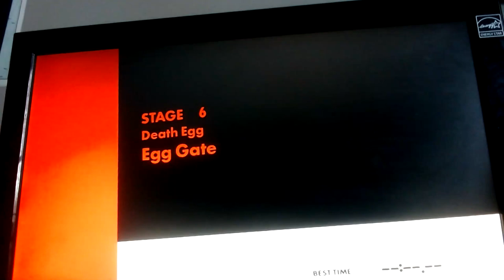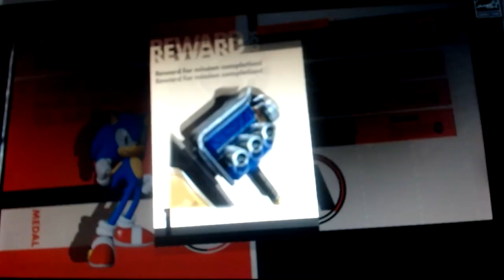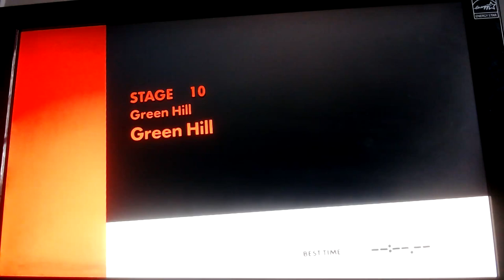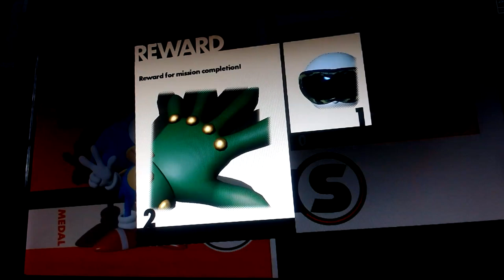Teaming up with sonic | Sonic Forces #2